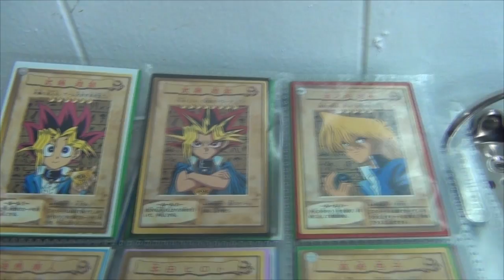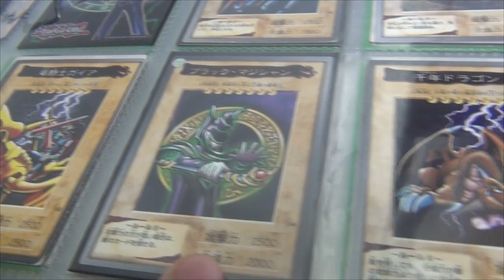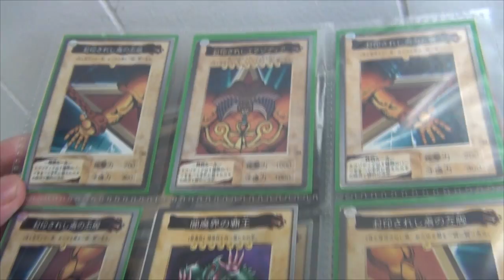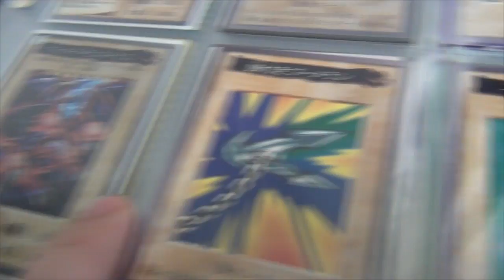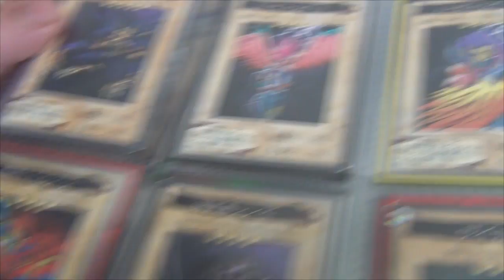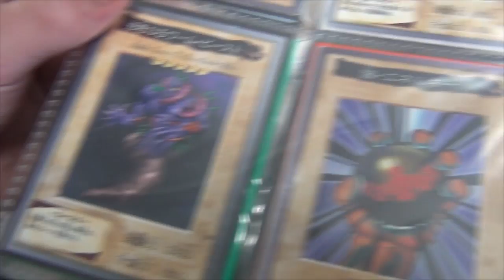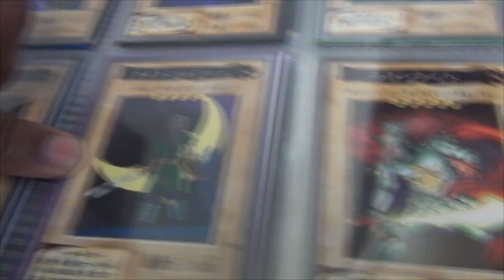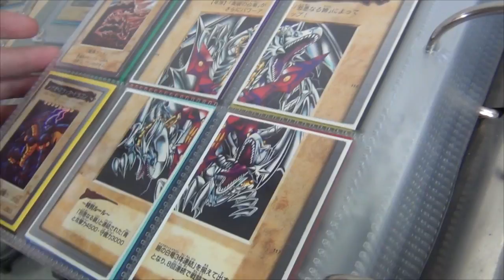Extremely Rare Cards Edition -Yugioh Bandai Cards Complete Set (118/118)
The winner of the free pack is at the end of the video enter again and best of luck to you all :)